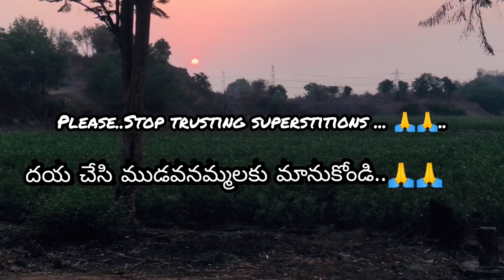Omkaram || om karam